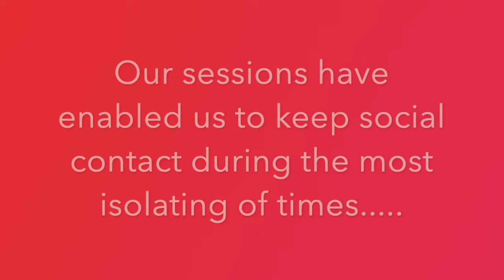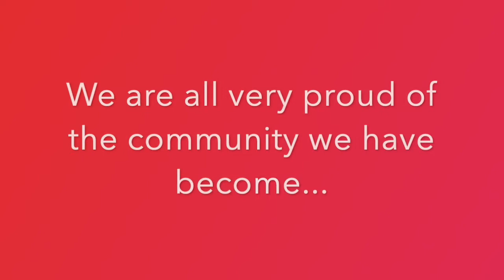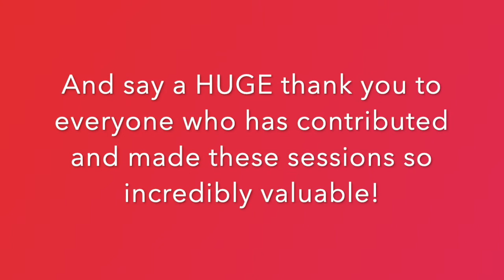Farewell Disco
Sadly, our Zoom group that has been running twice a week, came to an end in December.

Our Zoom Sessions have been running throughout the Pandemic.

They have been incredibly important to us and allowed us to stay in touch with people, even during complete lockdown.

Our Members had a huge celebration party on 14th December.

This video is from them ❤️❤️❤️